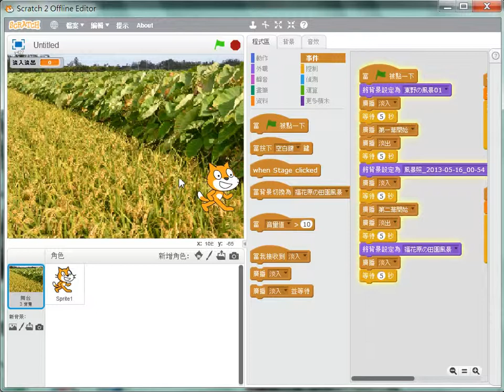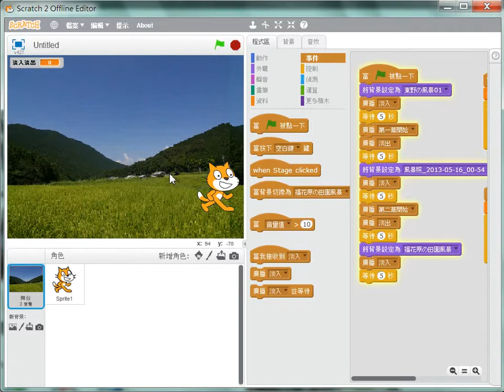SCRATCH-繪本製作-04三頁繪本淡入淡出切換效果與情境